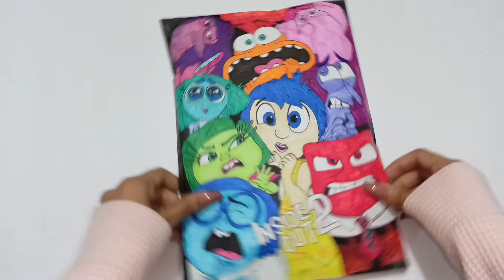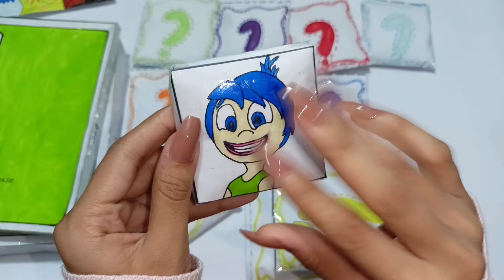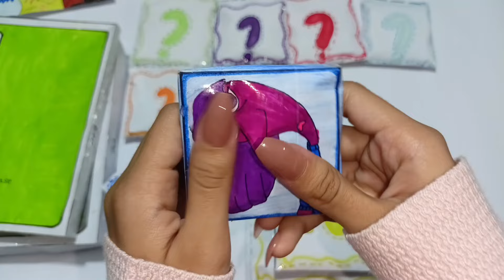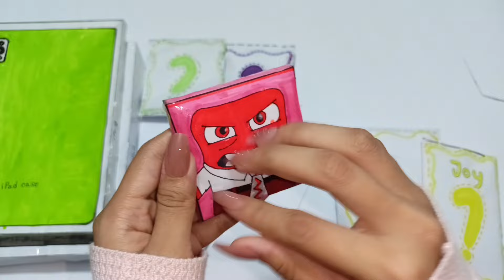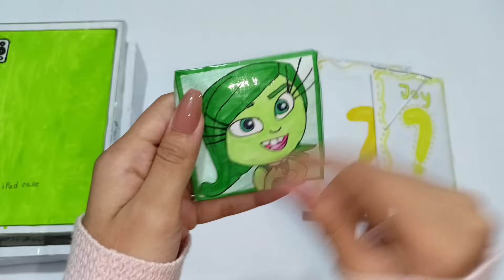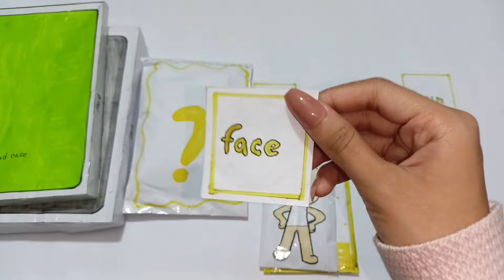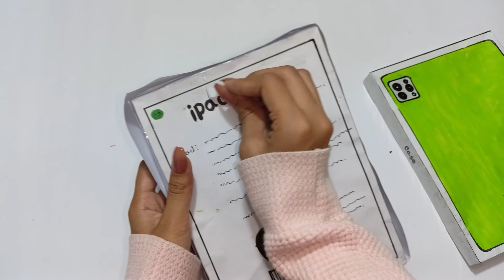INSIDE OUT 2 BLIND BAG UNPACKING ASMR| ✨DIY paper ✨ paper squishy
we're trying to make more interesting satisfying ASMR paper craft ideas💡